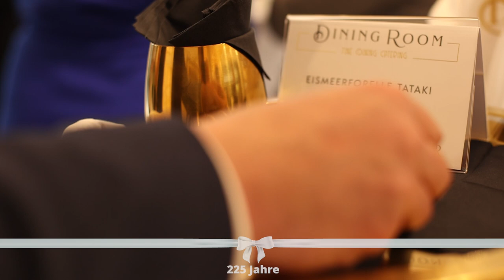Mit DONNER & REUSCHEL IN LEIDENSCHAFT - Tatjana Trailer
Tatjana… Du schöner Mensch. Deine besondere Aura war eine Reflektion deines Herzens. Die Hommage zeigt Dich auch abseits des großen Auftritts. Durch ihren besonderen Blick hat Nomi Baumgartl in ihren Fotografien die Schönheit deiner Seele eingefangen.
This is for you. A celebration of life and all the beauty we shared